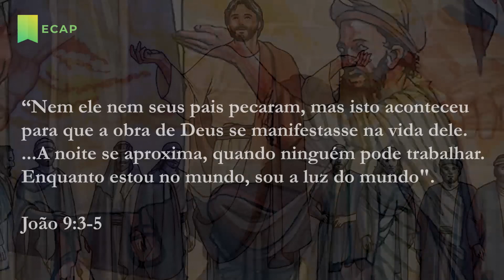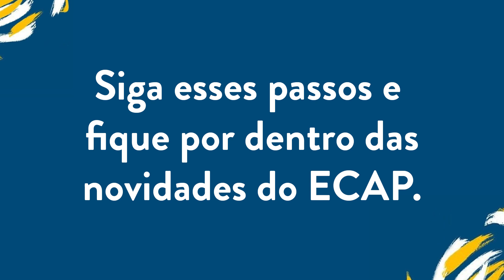Cada Um Tem ou Não o Que Merece? | Pílulas ECAP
✔ E para baixar o material de apoio e assistir a aula completa use este link ⬇

✔ Fique por dentro das novidades! Siga o Encontro Com a Palavra no Instagram ⬇

Seus discípulos lhe perguntaram: "Mestre, quem pecou: este homem ou seus pais, para que ele nascesse cego? "
Disse Jesus: "Nem ele nem seus pais pecaram, mas isto aconteceu para que a obra de Deus se manifestasse na vida dele.”

📖  João 9:2,3